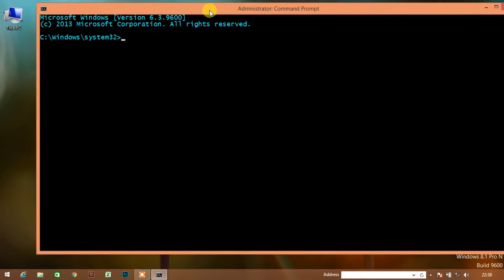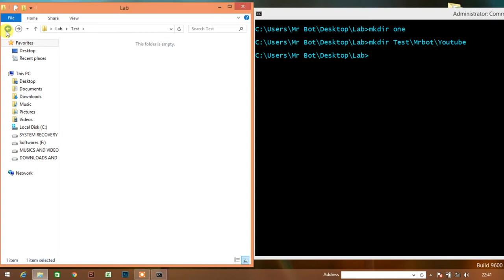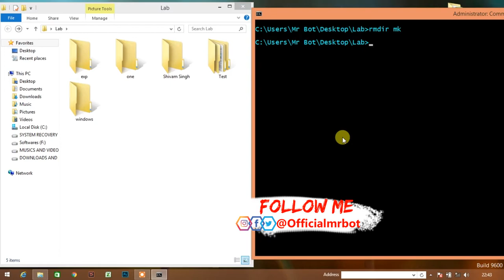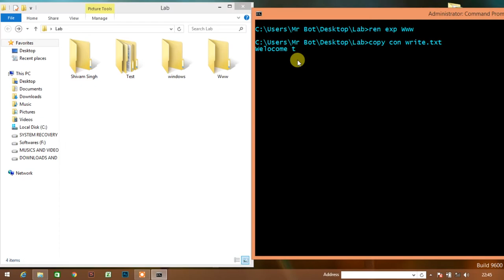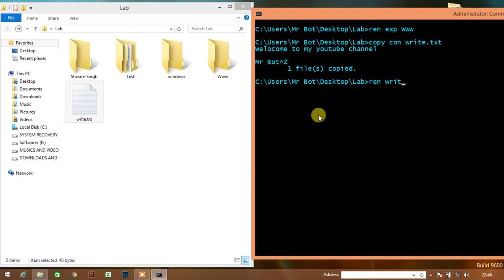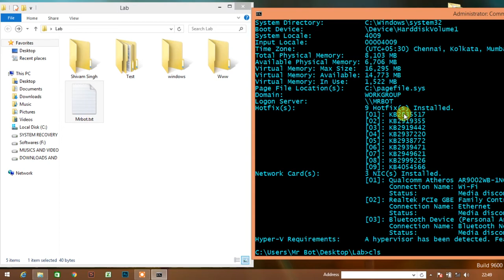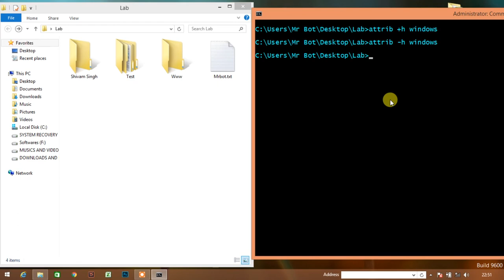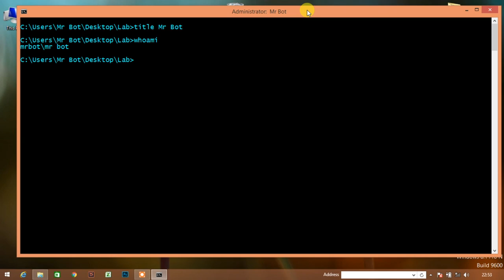Basic CMD Dos Commands in Hindi for all users must know - Command Prompt in Hindi in One Video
About Video : Hello friends aaj mene iss video me bataya hai CMD Dos ki important commands jo ki aap sabhi ko jarur malum honi chaiye janne ke liye video ko pura dekhe aur channel ko subscribe jarur kare.

Basic Cmd Commands In Hindi For All Users Must Know - Command Prompt In Hindi In One Video For Everyone.

Topics Cover In video :
1.Basic CMD Dos Commands in Hindi for all users must know ?
2.How to use Cmd Dos In windows Hindi Tutorial ?
3. How to create a folder in Cmd ?
4. How to Create a multiples directory at a same time in cmd ?
5. How to remove directory via cmd in windows computer ?
6. How to hide a files via command prompt in hindi ?
7. How to make a own command in cmd tutorial in hindi ?